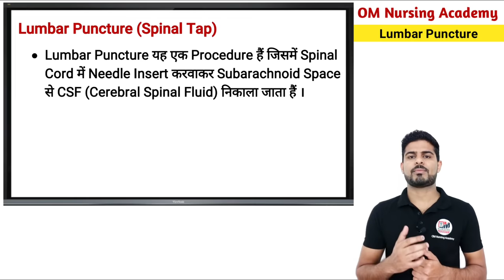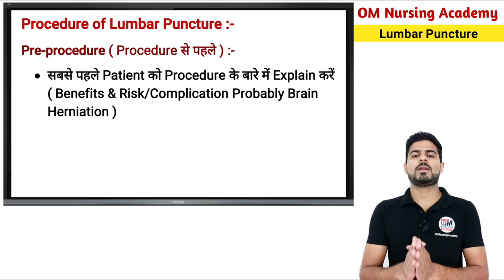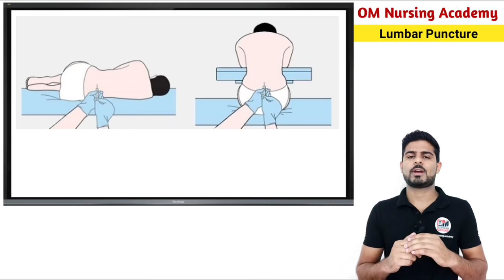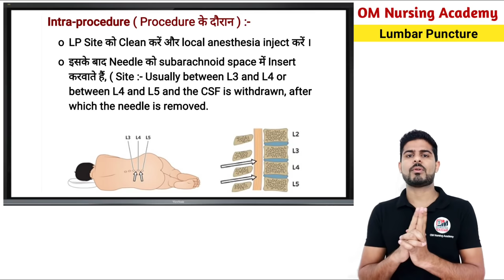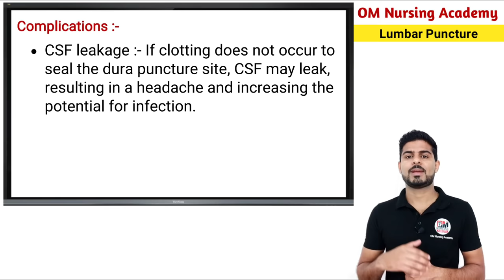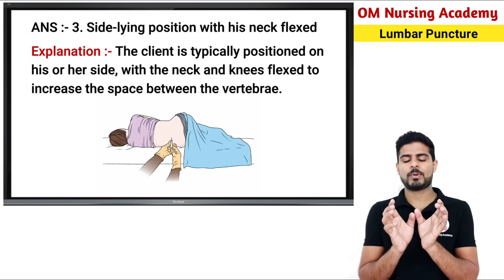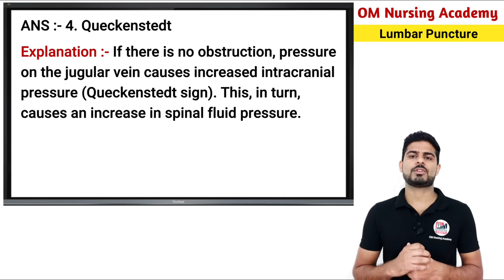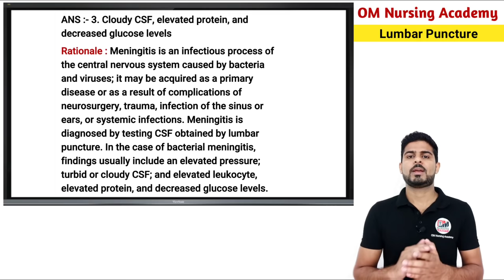Lumbar Puncture (Spinal Tap) Procedure and MCQs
Download App Now for PDF and Test Series